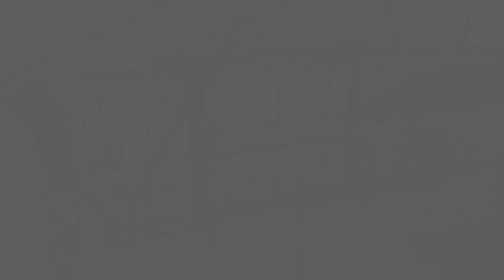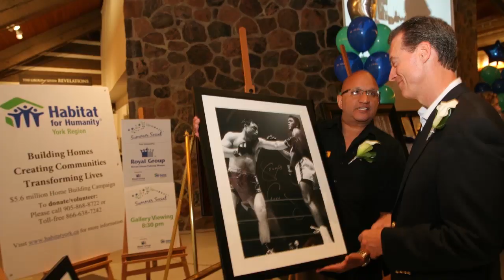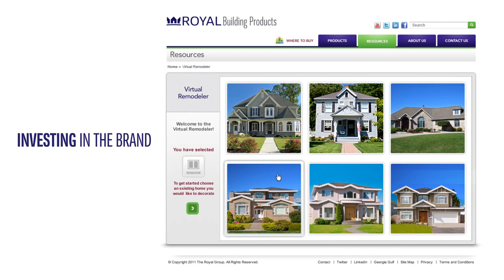Royal Building Products Corporate Video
Royal Building Products is a leading manufacturer and distributor of building materials. We are unique in our vertical integration from raw materials from our parent company Axiall Corporation through to manufacturing and onto distribution.

Royal Building Products believes the home a person chooses is not just the dwelling, but the neighborhood the home comes to symbolize. Whether through pipes that feed the neighborhood fresh water underground to or through the most visible design details on a private residence, Royal designs products that enhance the life of a neighborhood. Products that provide low maintenance, save energy, are sustainable and provide a beauty that lasts over the long term.